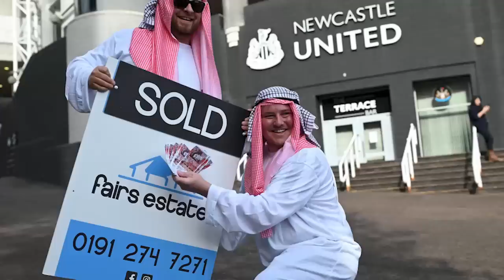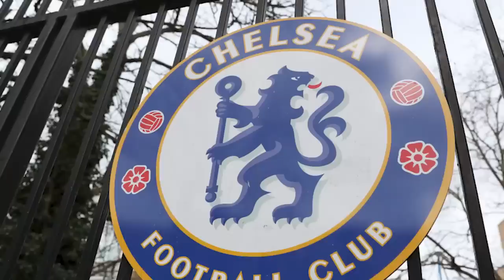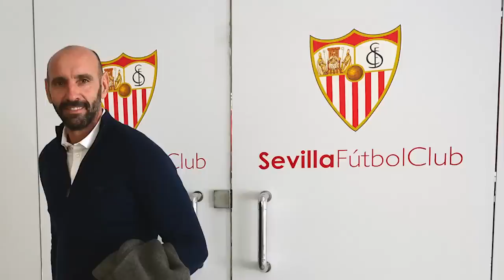Los equipos que tuvieron MEJOR (Y PEOR) Mercado de FICHAJES.¿Alguien le ganó al BARCELONA?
Acaba de terminar el mercado de fichajes en Europa y con eso llega el momento de calificar a los grandes equipos por sus contrataciones. El Ajax no dejó que se fuera Edson porque después NO QUEDABA NADIE

00:00 Intro
00:10 Los mejores
07:27 Los peores
15:25 Cierre